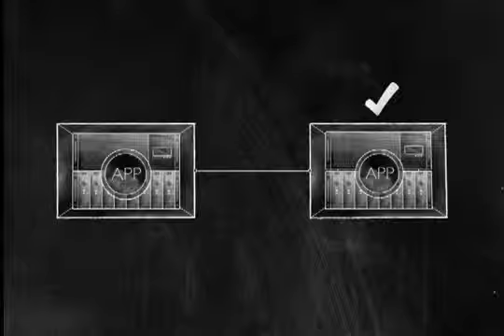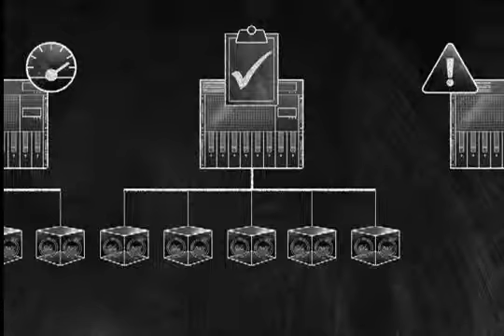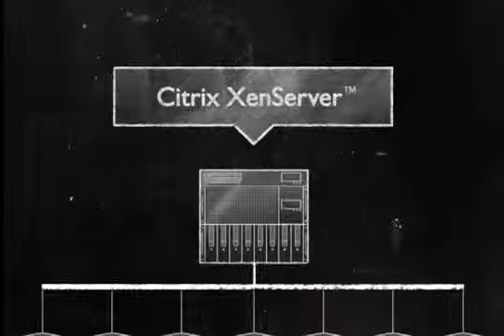Citrix XenServer PL